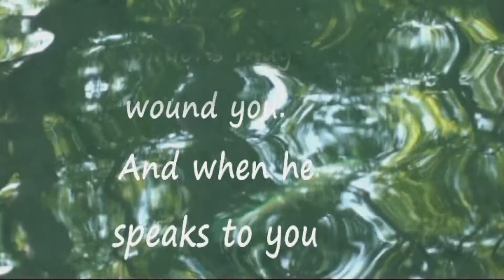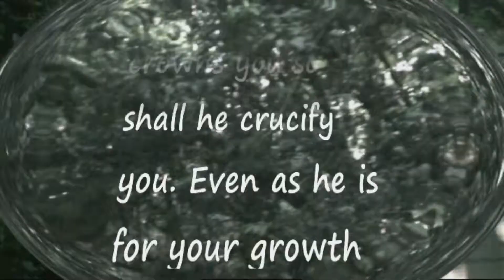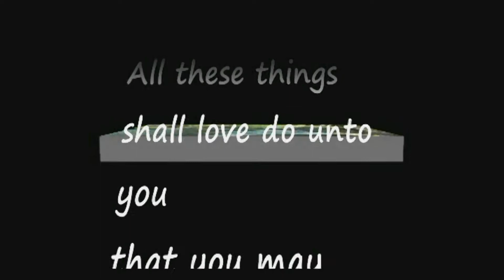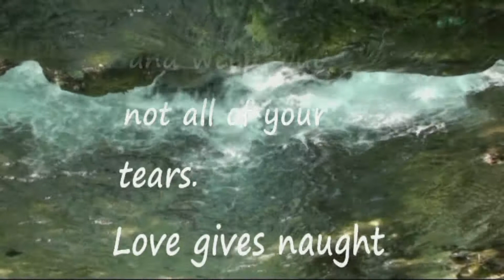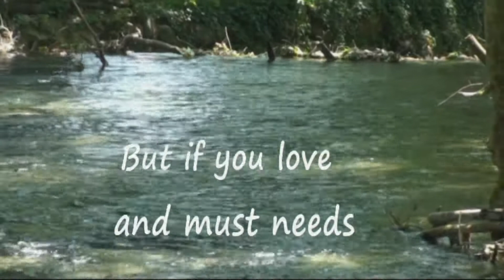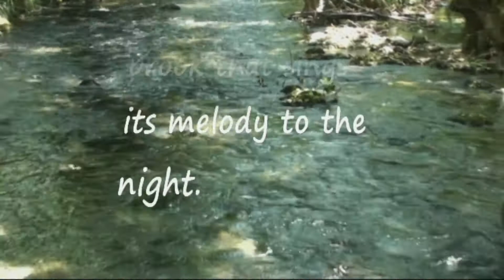Kahlil Gibran - Secret Journey - On Love (The Prophet) - Omar Akram lyrics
ΜΙΑ ΕΛΕΥΘΕΡΗ ΑΠΟΔΟΣΗ με την προσθήκη κάποιον προσωπικών "πιστεύω" , στην Αρχή και στο ΤΕΛΟΣ

Όταν η αγάπη σε καλεί, ακολούθησέ την,
αν και τα μονοπάτια της είναι τραχιά κι απότομα.
Κι αν τα φτερά της σ' αγκαλιάσουν, παραδώσου,
να ξέρεις όμως, όπως κι εγώ το έμαθα,
πως, το κρυμμένο στις φτερούγες της σπαθί
μπορεί να σε πληγώσει.
Κι αν σου μιλήσει, Πίστεψέ την, έστω κι αν η φωνή της
 τα όνειρά σου μπορεί να τα διαλύσει,
σαν το βοριά που κήπους ερημώνει.
Γιατί, όσο εύκολα σε στεφανώνει νικητή,
 το ίδιο μπορεί και σε σταυρώνει.
Κι ό,τι για το μεγάλωμα σου αποτελεί,
είναι το ίδιο και για το κλάδεμά σου.
Κι όπως στην κορυφή σου φτάνει,
 τα τρυφερότερα κλαδιά σου,
που τρεμοπαίζουνε στον ήλιο, να χαϊδέψει ,
 Έτσι στις ρίζες σου αν φθάσει, από το χώμα τους
μπορεί να τις αδειάσει.
Σαν τα δεμάτια του σταριού κοντά της σε μαζεύει.
Σε αλωνίζει και σε ξεσταχιάζει.
Σε κοσκινίζει, από τα «φλούδια» δήθεν
 για να σε λευτερώσει. και σε αλέθει δήθεν
για να σε «λευκάνει».
Σε πλάθει, για να γίνεις απαλός
και στην φωτιά του έρωτα
σε παραδίνει,
γλυκό ψωμί,
 στου έρωτα το άγριο δείπνο,
 για να γίνεις
Όλα αυτά, η αγάπη θα στα κάνει,
τα μυστικά για να μπορέσεις
 να γνωρίσεις της καρδιάς σου και με τη γνώση αυτή
κομμάτι της καρδιάς του έρωτα να γίνεις.
Μ' αν, από το φόβο σου, την ησυχία της αγάπης
και την ευχαρίστηση της μόνο, θες να δρέψεις
Τότε, θα 'ταν καλύτερα
 τη γύμνια σου μονάχα να σκεπάσεις
κι ευθύς απ' το αλώνι της να βγεις, για να σταθείς
σε κόσμο δίχως εποχές, όπου, χωρίς ολάκερο το γέλιο θα γελάς,
και δίχως δάκρυα ολάκερα θα κλαις.
Η αγάπη τίποτα δε νοιώθει ότι θυσιάζει,
ίσως μονάχα τον εαυτό της και τίποτα δεν παίρνει,
παρά μονάχα απ' τον εαυτό της.
Η αγάπη δεν κατέχει κι ούτε κατέχεται,
γιατί η αγάπη αρκείται στην αγάπη
Αν αγαπάς, δε θα 'πρεπε να λες:
"Ο έρωτας είναι στην καρδιά μου",
Αλλά "Εγώ, μέσα στην καρδιά του έρωτα φωλιάζω ".
Και μη πιστέψεις ότι μπορείς να κατευθύνεις την πορεία της,
γιατί η αγάπη, αν άξιο σε βρει, εκείνη την πορεία σου θα κατευθύνει.
Η αγάπη δεν έχει απαιτήσεις εκτός από την εκπλήρωσή της
Αν όμως αγαπάς κι επιθυμίες έχεις, ας είναι οι ακόλουθες:
Να λιώσεις και να γίνεις σαν ρυάκι,
 που το τραγούδι του στη νύχτα λέει.
Τον πόνο της μεγίστης τρυφερότητας να βιώσεις
Από την ίδια γνώση, της αγάπης σου, να πληγωθείς, πρόθυμα
 και χαρούμενα γι' αυτή και να ματώσεις.
Την αυγή, με φτερωτή καρδιά έτοιμη να πετάξει,
να ξυπνάς κι ευχαριστίες να προσφέρεις για μια νέα μέρα αγάπης.
Το μεσημέρι να στοχάζεσαι την έκσταση της αγάπης και να αναπαύεσαι
με ευγνωμοσύνη στην καρδιά.
Το σούρουπο, στο σπίτι σαν γυρίζεις, με ύμνο και μια προσευχή, για την αγάπη,
που έχεις στην καρδιά, τα χείλη σου ν' αποκοιμιούνται.

Μ' αν τούτα τα γραφόμενα
Να νοιώσεις δεν μπορείς
Τότε την λέξη
Σ ΑΓΑΠΩ
Ποτέ σου μην την πεις